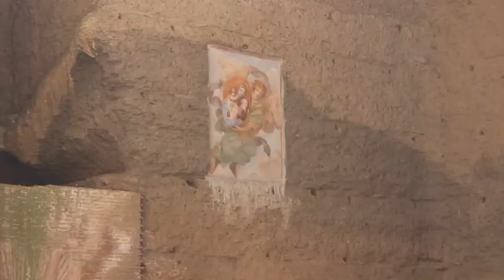Roman Bath house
Part 2 to "Colemans take Europe"
Shot in Rome, Italy
Edited by Ty Coleman and me

On An Evening In Roma (Sott'er Celo De Roma) · Dean Martin

Italian Love Songs

Conductor: Gus Levene
Studio  Personnel, Mastering  Engineer: Duncan Cowell
Producer: Lee Gillette
Composer: Alessandro Taccani
Composer: Nan Fredrics
Composer: Umberto Bertini

Listen ad-free with YouTube Premium
Song
Lost In The Light
Artist
Bahamas
Writers
Afie Jurvanen
UMG (on behalf of Brushfire Records/Universal); LatinAutor, Sony ATV Publishing, ASCAP, Downtown Music Publishing, and 12 Music Rights Societies

Sheep · Mt. Joy

Mt. Joy